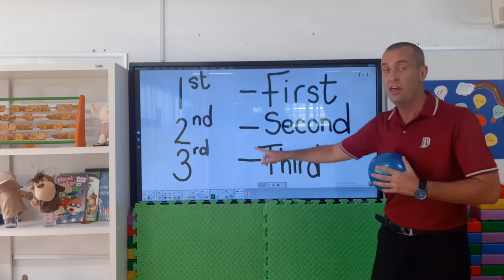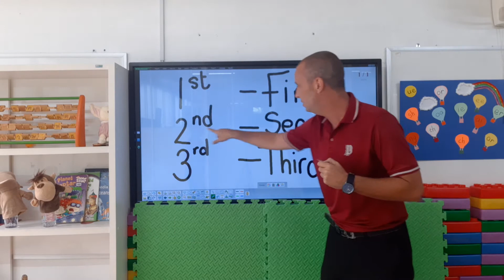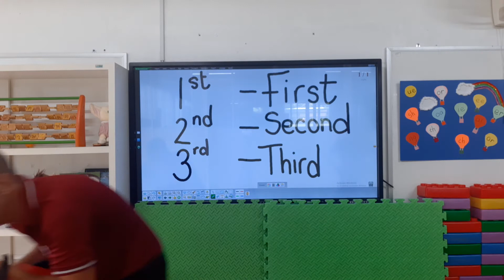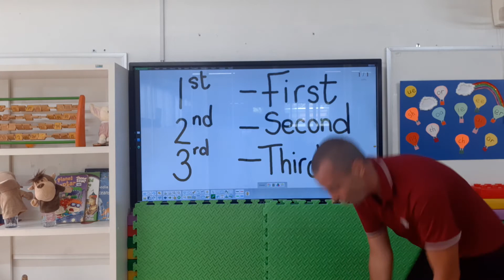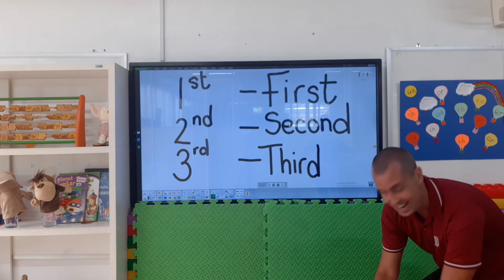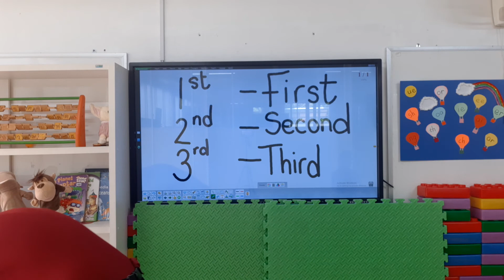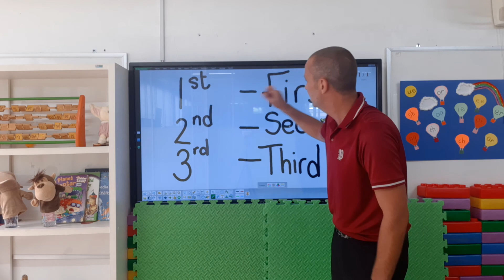17/06/21 Maths, ordinal numbers